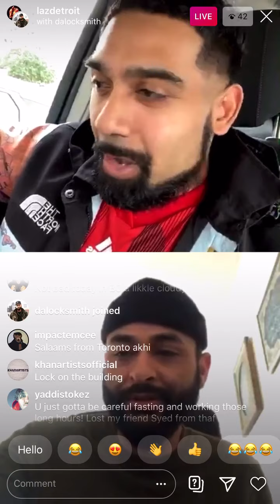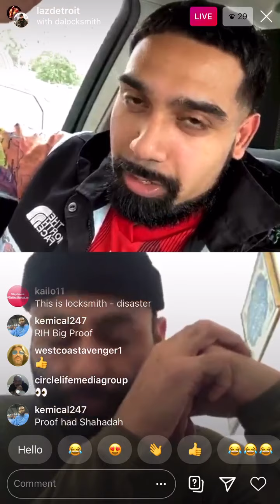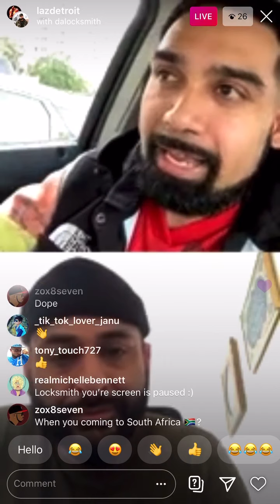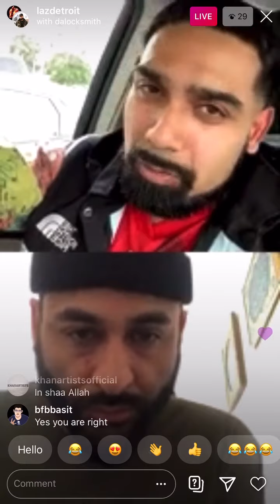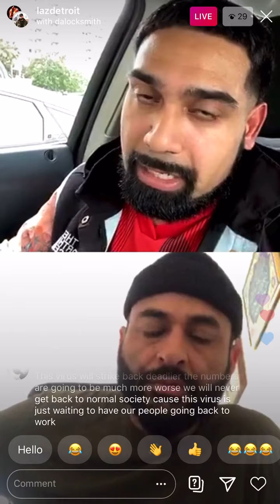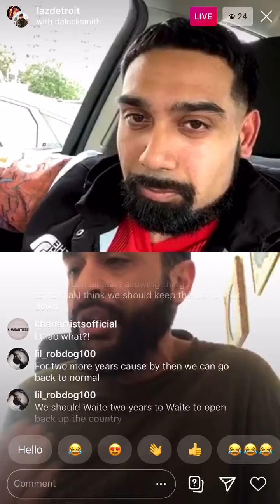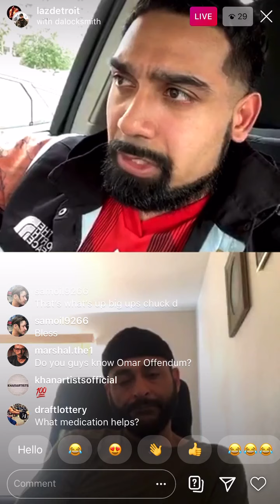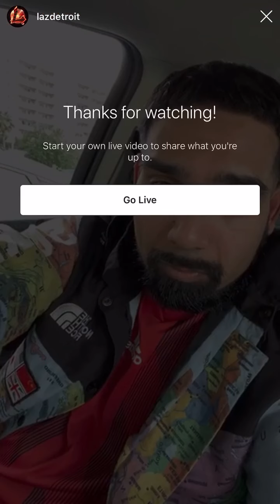Dr. Khan/Lazarus IG Live w Locksmith! Talk COVID19 🦠 + more (04/26/2020)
Dr. Khan (who also goes by his Rapper/Stage name Lazarus) talks to Locksmith on Instagram live about Corona Virus 🦠 their careers, the economy + more